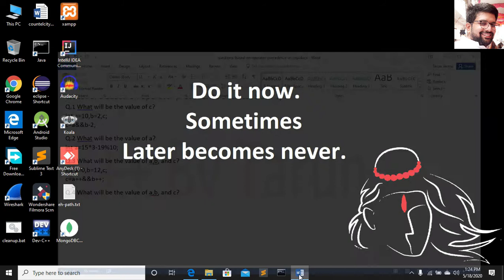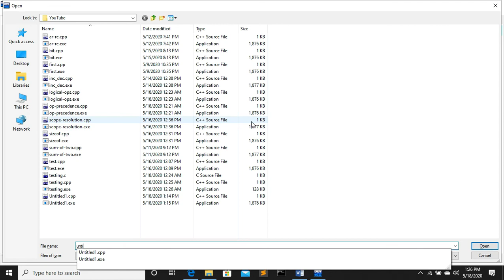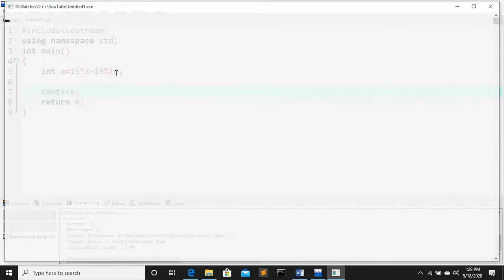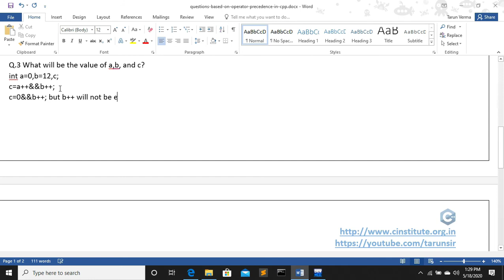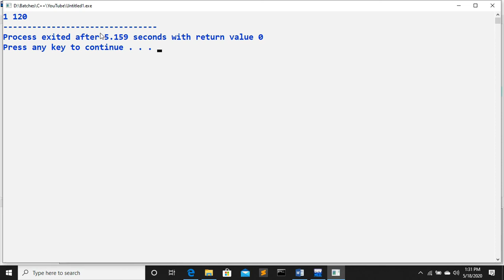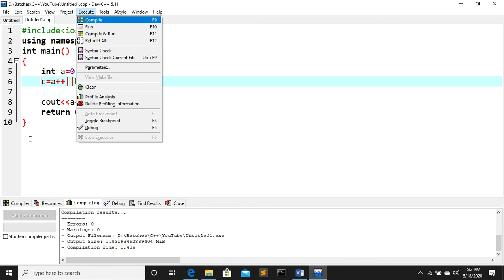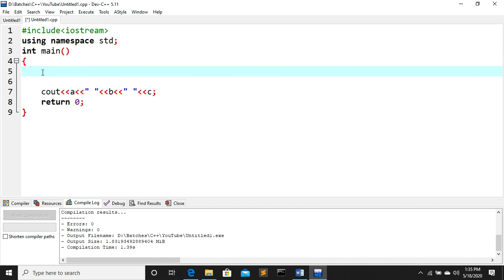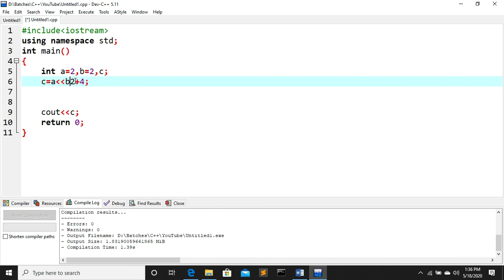questions based on operator precedence in c++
In this video we solve questions based on operator precedence and associativity.

Q.1 What will be the value of c?
int a=10,b=2,c;
c=a&&b-2;
Solution:
-is solved first. So equation remains c=a&&0
&& is solved now : c=0
= is done c will be 0.

Q.2 What will be the value of a?
int a=15*3-19%10;
Solution:
* is solved first: a=45-19%10
% is solved: a=45-9
- is solved: a=36
= is done, so a is 36

Q.3 What will be the value of a,b, and c?
int a=0,b=12,c;
c=a++&&b++;
c=0&&b++;the value of a is used 0 in this expression, and then increased, but b++ will not be executed, because of shortcircuit

Q.4 What will be the value of a,b, and c?
int a=0,b=12,c;
c=a++||b++;